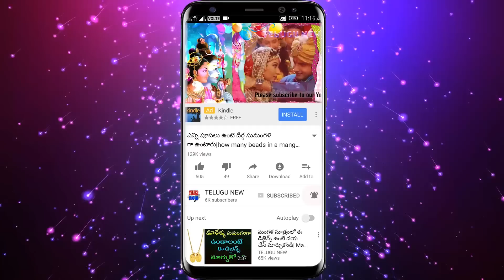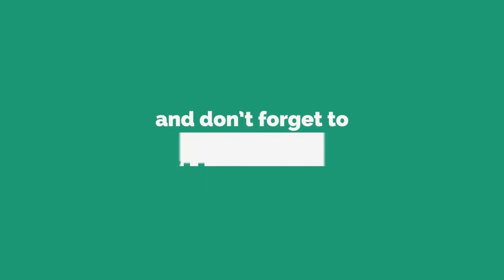సాక్షాత్తూ విష్ణువు చెప్పిన దీనిని ఆడవాళ్లు ఎవరైనా ఆడవాళ్ళ చేతిలో పెడితే మీ జాతకమే మారిపోతుంది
సాక్షాత్తూ విష్ణువు చెప్పిన దీనిని ఆడవాళ్లు ఎవరైనా ఆడవాళ్ళ చేతిలో పెడితే మీ జాతకమే మారిపోతుంది అంతా ఐశ్వర్యమే